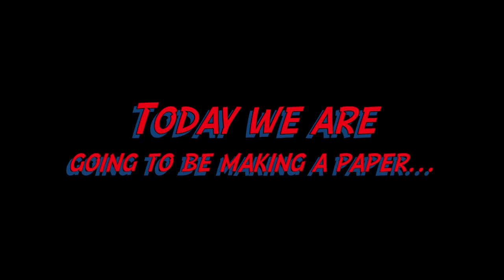Paper Crossbow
Today I am doing another paper tutorial and today it is on a 100% FULLY FUNCTIONAL CROSSBOW (please note it does not work like an actual one).